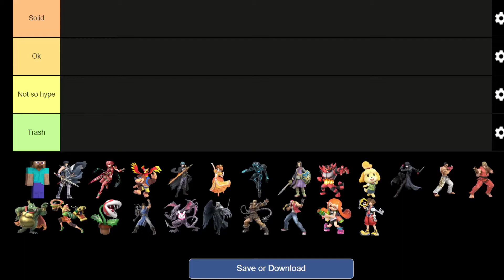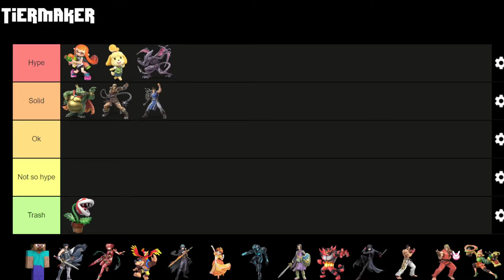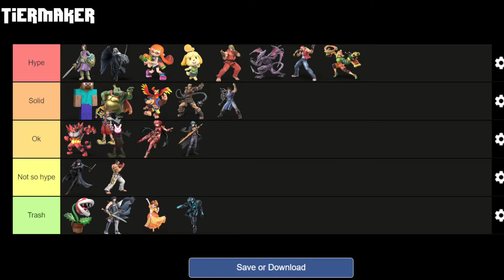SUPER SMASH BROS ULTIMATE REVEAL TRAILER TIER LIST!!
Please ORA ORA the like button if you enjoyed. Thanks a bunch!!
Sidenote: Remember, this is all my opinion so don't get angry if I dissed your main.